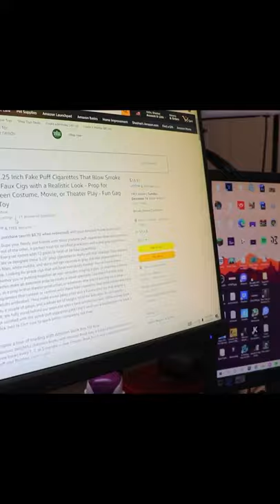POV: You USE A FAKE CIGARETTE.. 😂